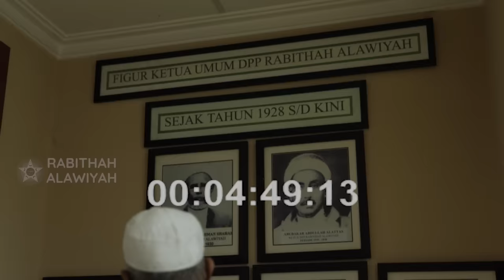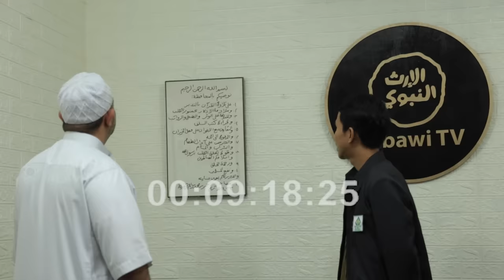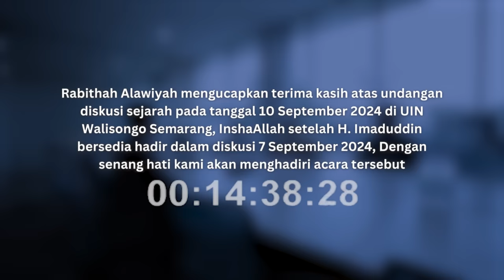Rabithah Alawiyah Menerima Undangan Diskusi Sejarah UIN Walisongo Semarang | Nabawi TV